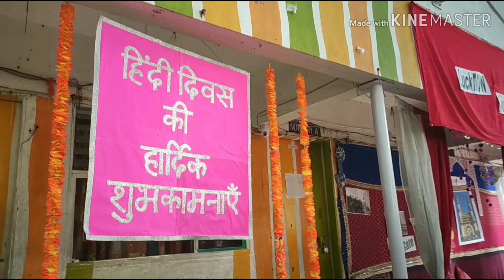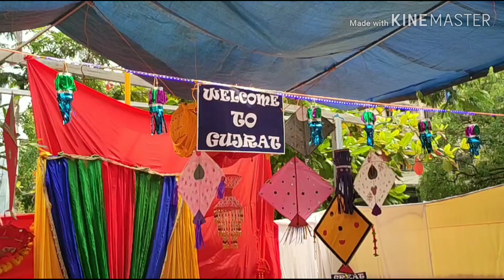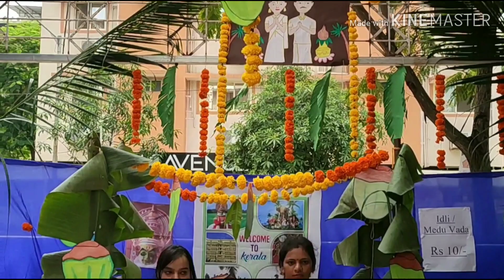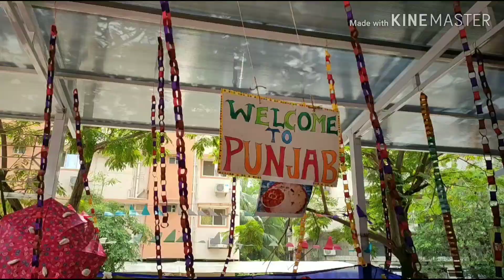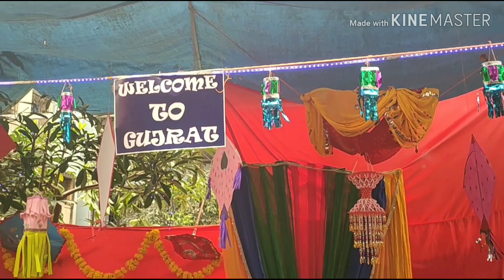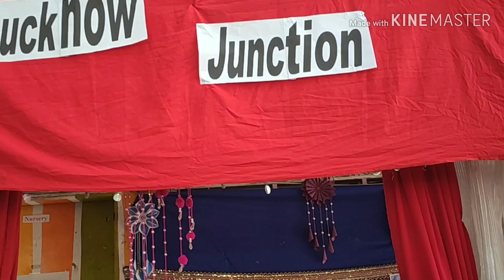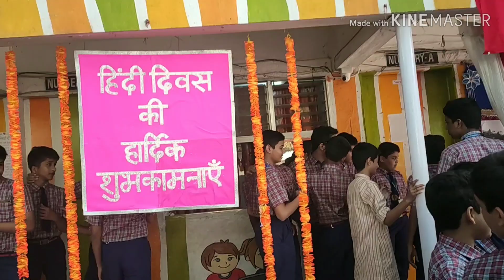Hindi diwas celebrated by the students of St.Judes High School - Mira Road